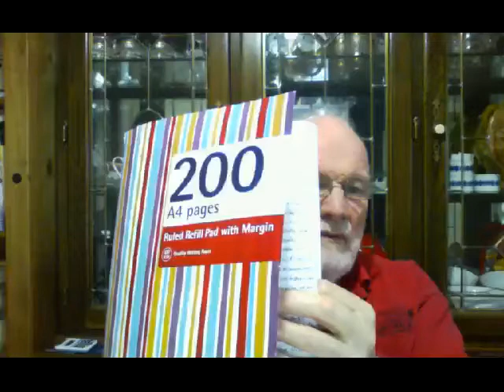written affirmations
Just to show you I practice what I preach!